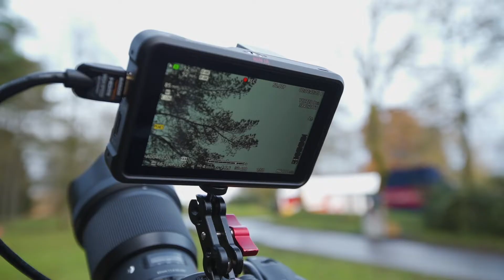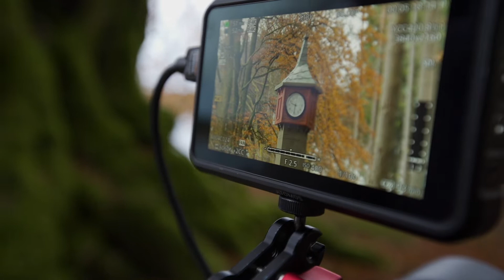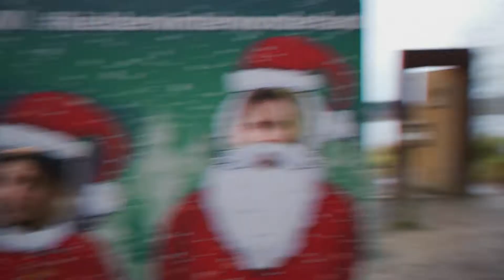Creating Content With Father Christmas Himself | Behind The Co. | Episode 4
Episode 4 of our 'Behind the Co.' series where we take you behind the scenes with our media team. In this episode, back in November 2019 before the times of face masks and social distancing - Jen, Adam, Dean and Co. head to Winter Wonderland at Kielder Reservoir to shoot a promo video for Northumbria Water.